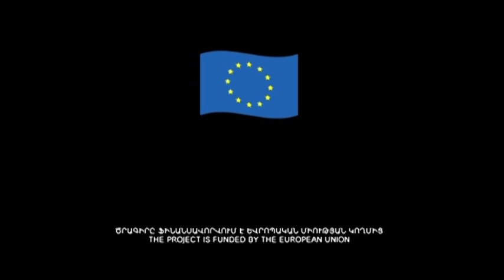Talk Show - 6 ("Kendani Matyan")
Talk Show on migration issues, Armenia TV Channel.